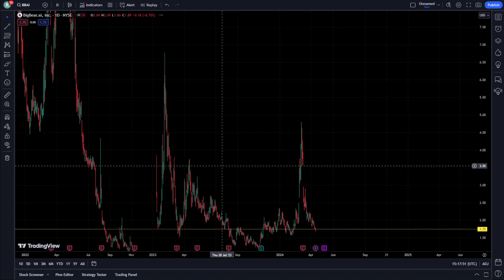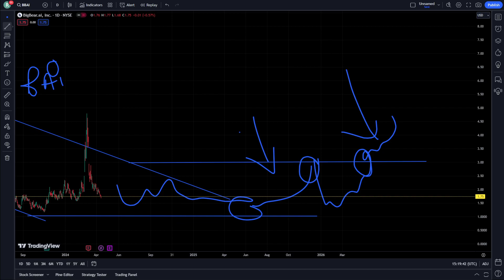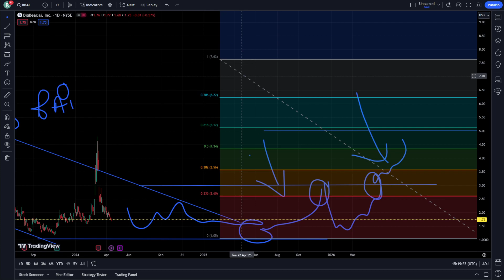BBAI Stock Price Prediction News Today 13 April - BigBear.ai Holdings